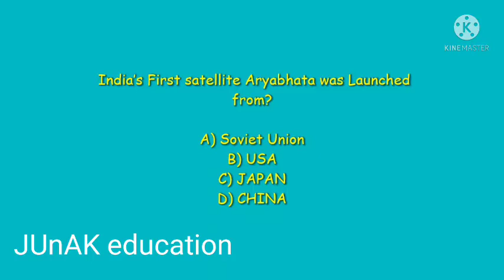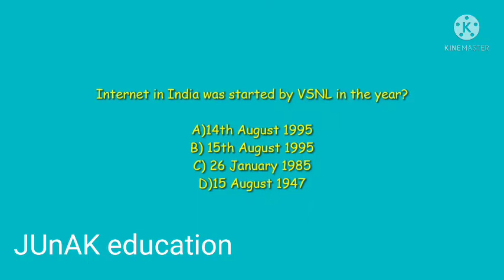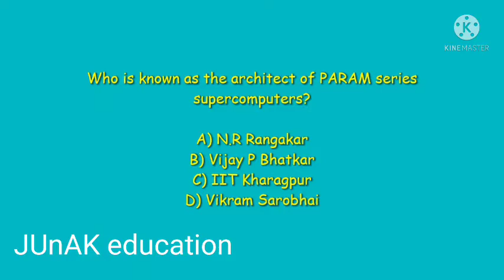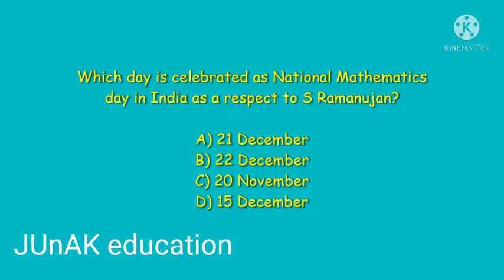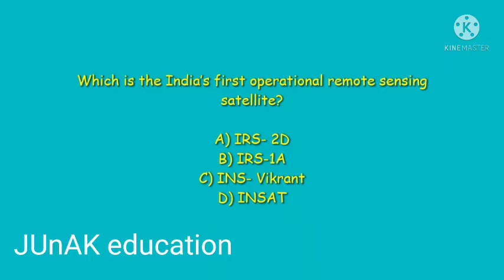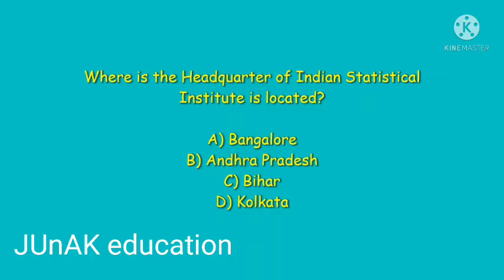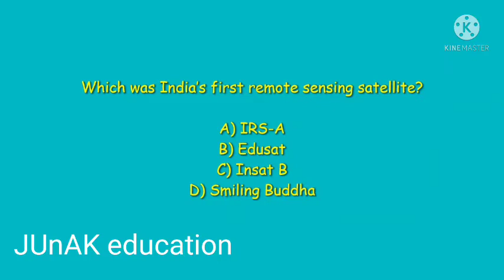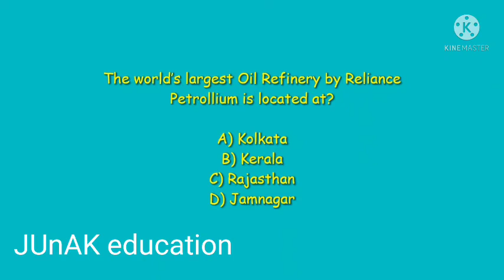Science and technology MCQ for Oil and Junior Assistant Level Examination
Include 20+ Most important MCQ for various govt examination by junak education. Also help for students